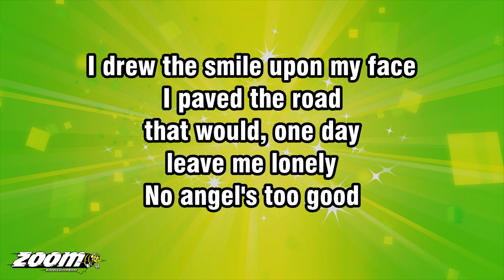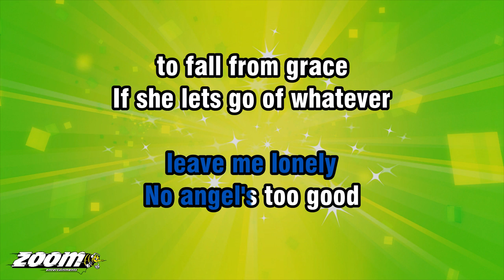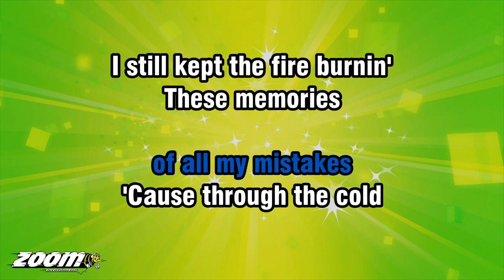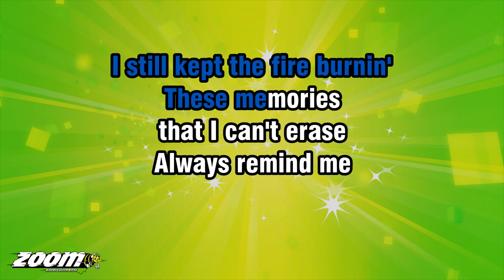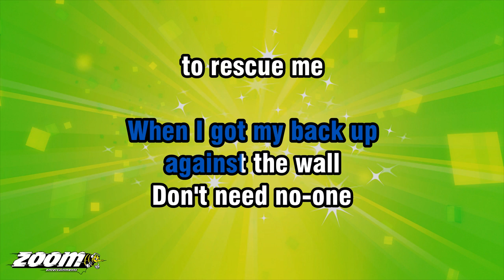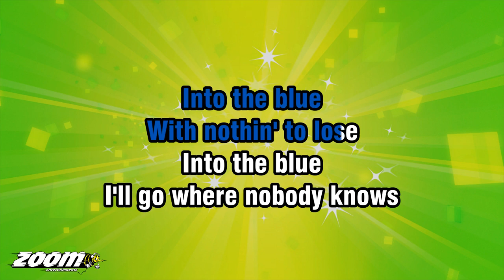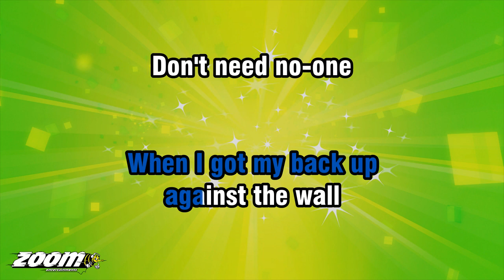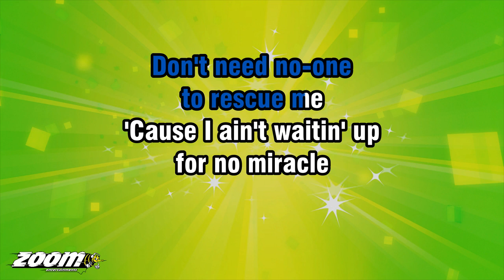Kylie Minogue - Into The Blue - Karaoke Version from Zoom Karaoke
Song lyrics:

I DREW THE SMILE UPON MY FACE
I PAVED THE ROAD
THAT WOULD, ONE DAY
LEAVE ME LONELY

NO ANGEL'S TOO GOOD
TO FALL FROM GRACE
IF SHE LETS GO OF WHATEVER
KEEPS HER HOLY

HOLDIN' ON SO TIGHT
TO EVERYTHIN'
THAT I LEFT BEHIND

IF THE WORLD IS MINE
'CAUSE THIS IS ALL I KNOW

WHEN I GOT MY BACK UP
AGAINST THE WALL
DON'T NEED NO-ONE
TO RESCUE ME

'CAUSE I AIN'T WAITIN' UP
FOR NO MIRACLE
YEAH, TONIGHT
I'M RUNNIN' FREE

I'M NOT ASHAMED
OF ALL MY MISTAKES
'CAUSE THROUGH THE COLD
I STILL KEPT THE FIRE BURNIN'

THESE MEMORIES
THAT I CAN'T ERASE
ALWAYS REMIND ME
I'M ON AN ENDLESS JOURNEY

AGAINST THE WALL
DON'T NEED NO-ONE
TO RESCUE ME

FOR NO MIRACLE
YEAH, TONIGHT
I'M RUNNIN' FREE

I'LL GO WHERE NOBODY KNOWS
WHEREVER THE WIND IS BLOWIN'
EVEN IF I'M ALONE... ALONE
OH... OH...

AGAINST THE WALL
DON'T NEED NO-ONE
TO RESCUE ME

FOR NO MIRACLE
YEAH, TONIGHT
I'M RUNNIN' FREE